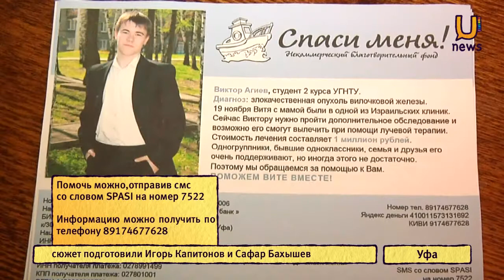U news. Виктору Агиеву требуется помощь